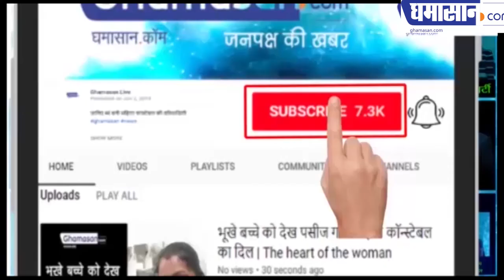Literature Festival में वरिष्ठ कवि प्रयाग शुक्ल की कविताएं सुनिए | Indore Literature Festival 2019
ये कविताएं लिटरेचर फेस्टीवल में सुनाई